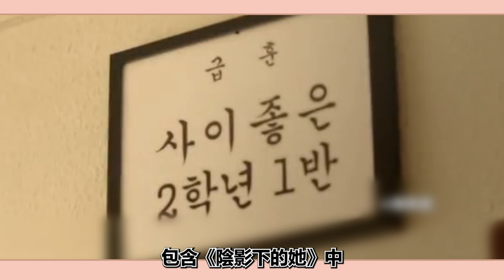出道26年0緋聞，憑《非常律師禹英禑》人氣爆紅，今與宋慧喬撕殺爭奪視後！圈內小師姐